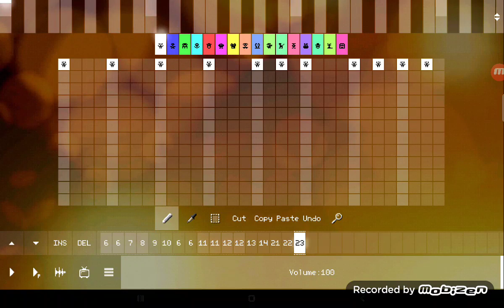Aperture science Sparta remix epicness